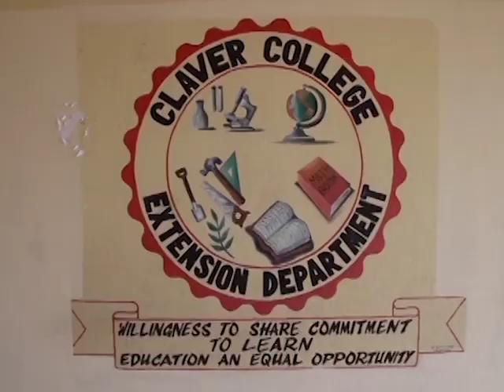Claver College Extension Eviction Notice to be Settled in Court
Attorney Norman Rodriguez is also representing the Board of the Claver College Extension in Punta Gorda in a lawsuit brought against the church. According to Rodriguez, the Saint Peter Claver Parish issued a notice of eviction to the institution for the end of June 2020. Due to quick legal action, a stay has been secured on the eviction, but a date has not been set for the civil matter to be heard. But who had the legal authority to the property and is it a case of ‘land claim house’ that will be settled before the court? Rodriguez shared what he could have at this time.